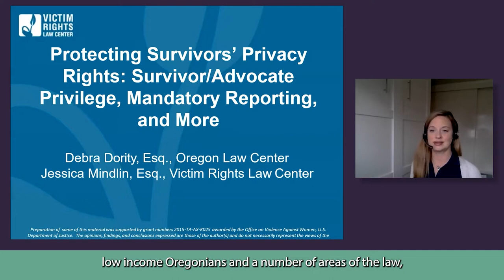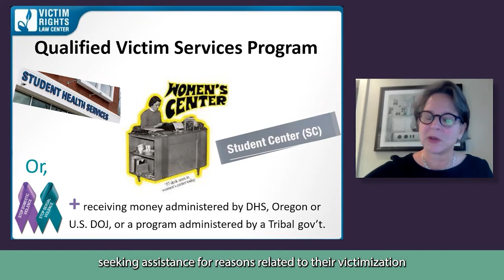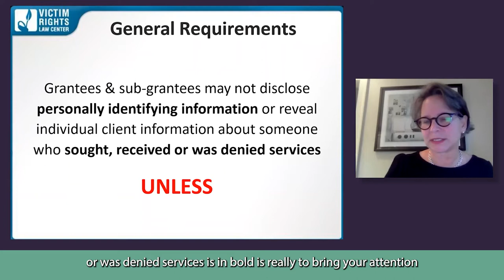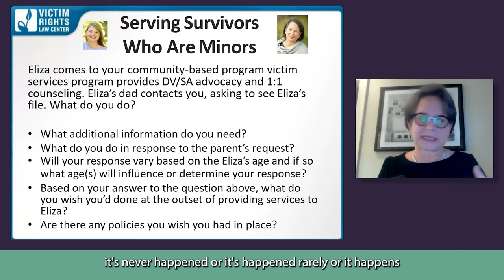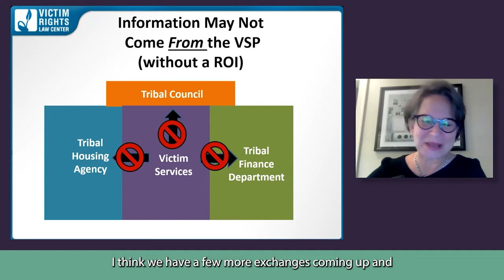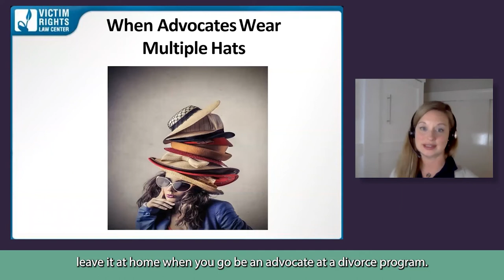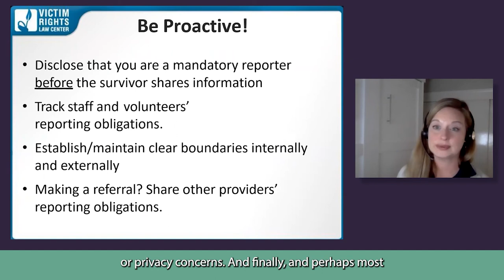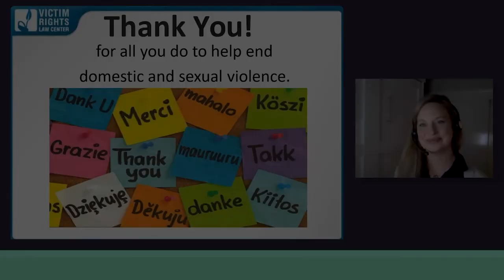Privilege and Confidentiality (English) 2022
After a long wait, we have a new Advocate Privilege and Confidentiality video!
Victim Rights Law Center's Jessie Mindlin and Oregon Law Center's Debra Dority have provided us with a 2 hour 17 minute video that meets Oregon Administrative Rules for advocate certification and includes recent legislative updates. Both videos are in English - one with English subtitles and one with Spanish subtitles.